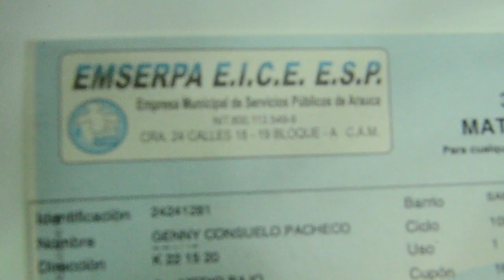LAS 5 NOTICIAS PRINCIPALES DEL DÍA EN ARAUCA